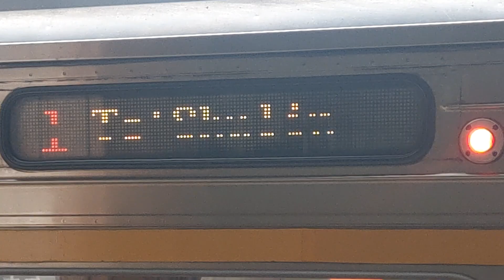【已絕版】223次DR3000型自強號 花蓮站出庫駛入第1月台(已停駛)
錄於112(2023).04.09 PM01:43，223次柴聯倒數第3次行駛，兩週後的4/23為最後行駛日，知道最後一天一定很多人乾脆就先跑來搭跟拍。
列車編組：
(花蓮)45DR3015→40DR3078→45DR3016

       →45DR3029→40DR3085→45DR3030

       →45DR3049→40DR3095→45DR3050(樹林)